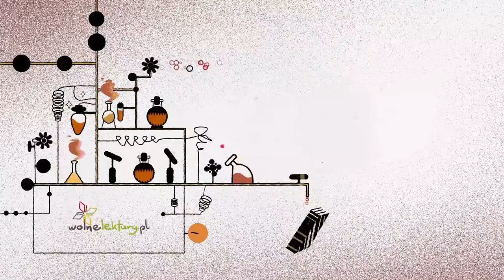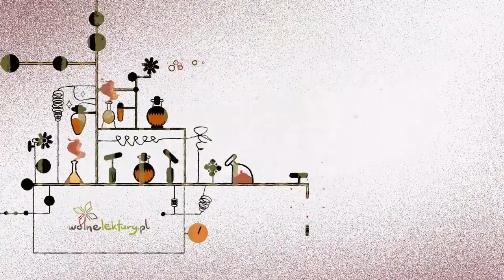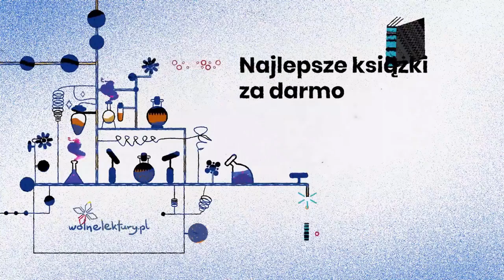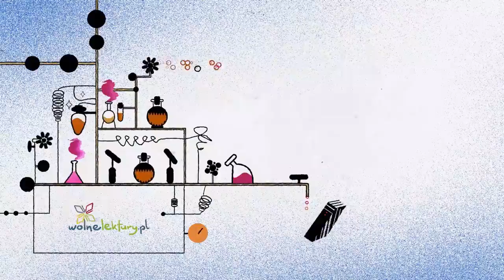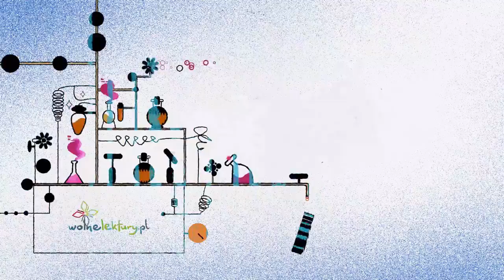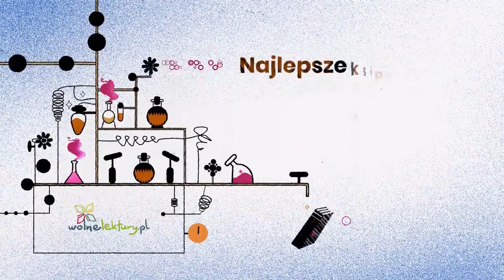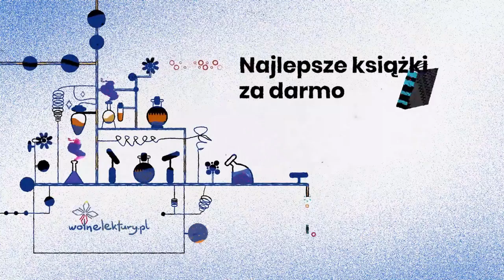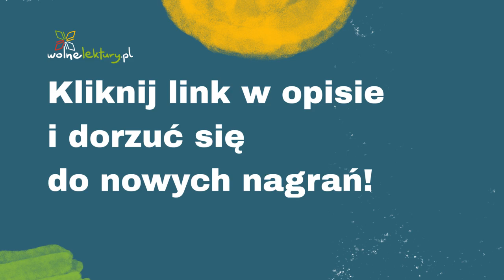Świteź, Ballady i romanse – Adam Mickiewicz – Czyta Roma Gąsiorowska CAŁY AUDIOBOOK | Wolne Lektury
Świteź  – Adam Mickiewicz CAŁY AUDIOBOOK ZA DARMO

Czyta: Roma Gąsiorowska
Reżyseria: Gosia Kozera

Audiobook nagrany w ramach projektu Czytamy słuchając.